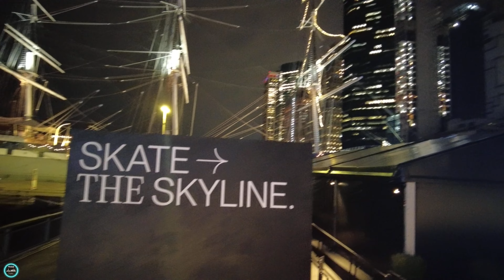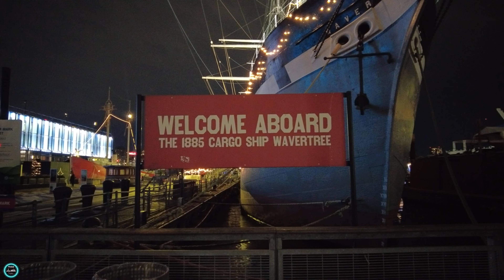4K NYC Walking Tour : South Street Seaport Christmas Tree In Lower Manhattan Walk, Christmas 2022.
In this walking tour video during the 2022 Christmas Holiday Season, I explore the South Street Seaport in Lower Manhattan. In this video I went to take a look and capture the South Street Seaport Christmas tree, along with many other sights along my route.